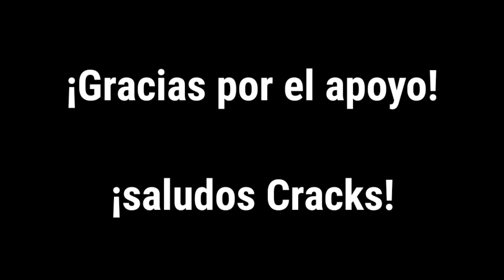Mejores Momentos de: Diddy Kong Racing N64.